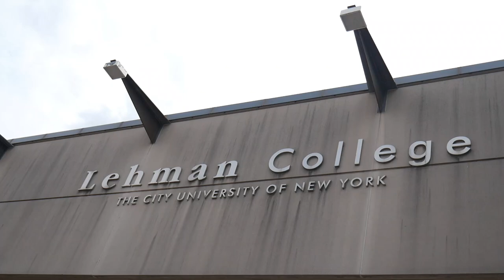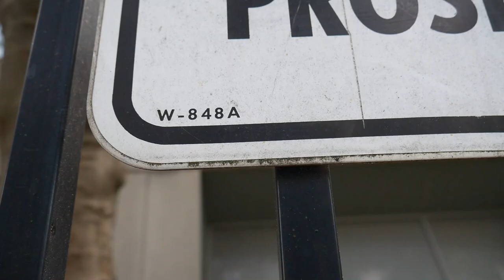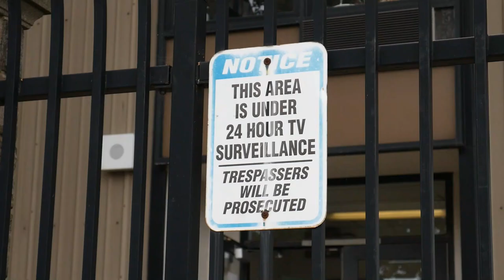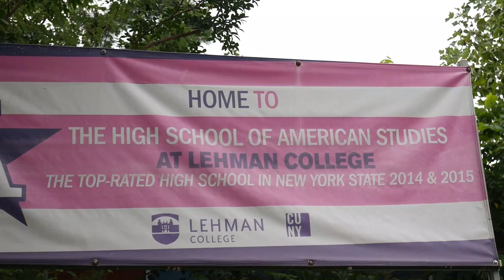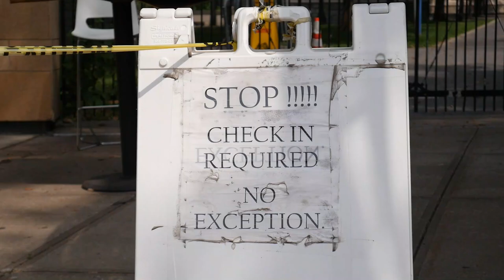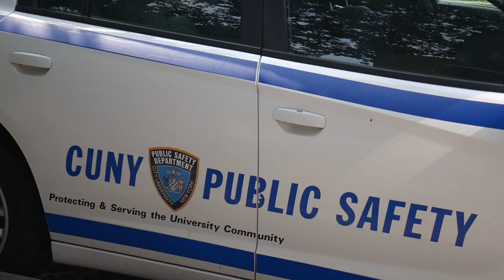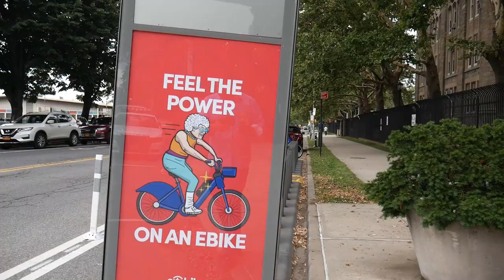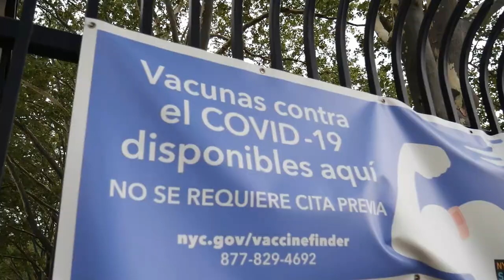ELY Exposes a FAKE COP employed at Lehman City COLLEGE !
This college has
Way too many things of public concern to take in to consideration  feel free to drop those in the comments below.
The People's Guy